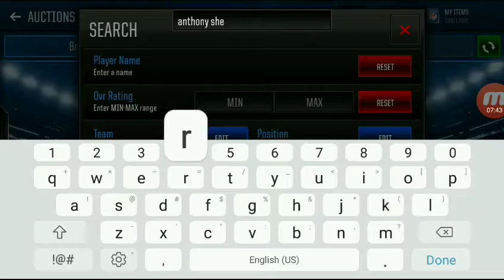Blind pro pack opening 2 good pulls